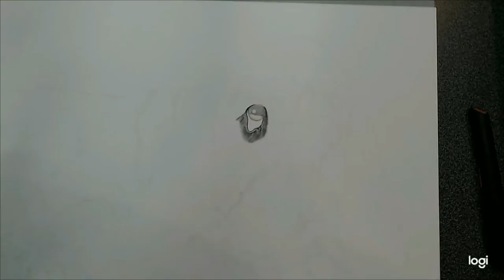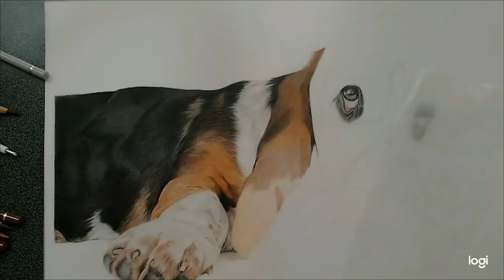nanny part 1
nanny the basset hound pup timelapse, colored pencils on drafting film
A3 size